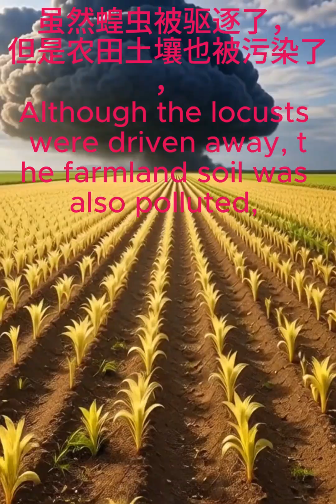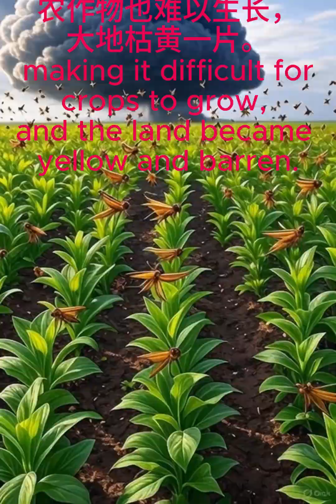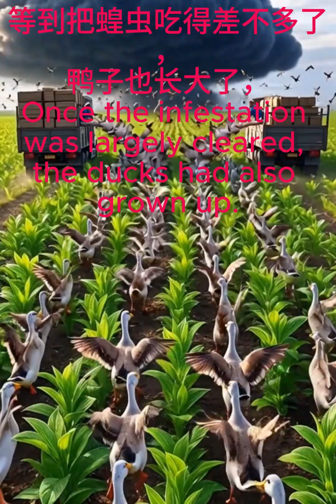消灭蝗虫 sweeping away all the locusts.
蝗虫是农作物的天敌，如何防治？请看视频。
春夏之季，大片农田长满绿苗，In spring and summer, vast farmlands are covered with green seedlings.
无数的蝗虫突然出现，仰视天空铺天盖地，Suddenly, countless locusts appear, blackening the sky when viewed from below.
蝗虫所经过的地方青苗全被吃光，留下一片残迹。 Wherever the locusts passed, all the young crops were devoured, leaving behind only devastation.
这时有的地方用飞机喷洒农药，烟雾弥漫，At this point, some areas deployed planes to spray pesticides, and mist filled the air.
虽然蝗虫被驱逐了，但是农田土壤也被污染了，Although the locusts were driven away, the farmland soil was also polluted,
农作物也难以生长，大地枯黄一片。 making it difficult for crops to grow, and the land became yellow and barren.
有的地方用生物防治，
用一批鸭子来吃蝗虫。
Other areas adopted biological control,
using a flock of ducks to consume the locusts.

大量的鸭子被汽车运到现场投放到农田里，
 Large numbers of ducks were transported
by truck to the site and released into the fields.
鸭军欢快地吃着蝗虫，
The duck army happily feasted on the locusts.
很快鸭子军团就显示出强大的威力，
把蝗虫一扫光。
The duck corps quickly demonstrated its formidable power,
sweeping away all the locusts.

等到把蝗虫吃得差不多了，
鸭子也长大了，
Once the infestation was largely cleared,
the ducks had also grown up.
鸭子被回收运走。
They were then collected and transported away.
农田经过一段时间恢复，
重新长出新的绿苗。
After a period of time, the farmland
grew new green seedlings once again.